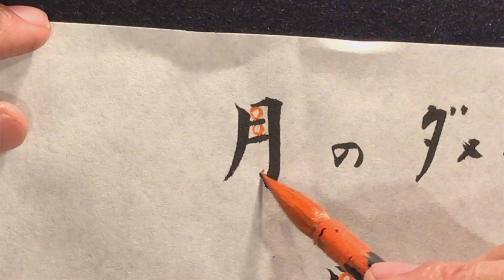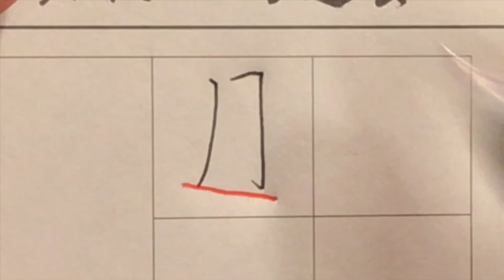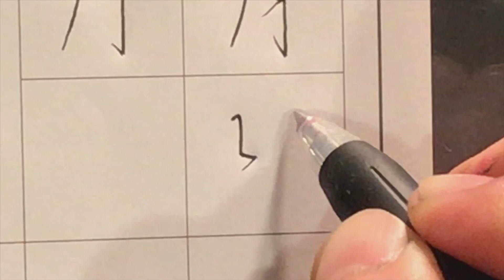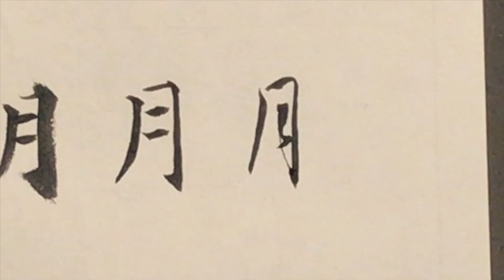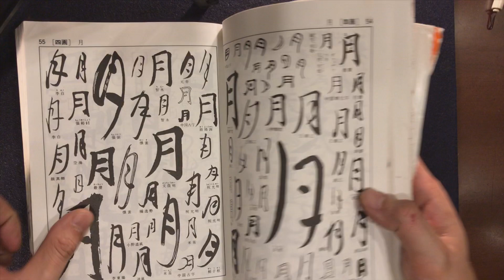【月】美文字 書き方 ペン字 筆ペン 書道 楷書 行書 武田双龍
◇フェイスブック〜作品集＆揮毫動画〜

1984年生まれ、熊本出身。
60支部を抱えるふたば書道会理事長、ふたばの街書道教室主宰(護国寺駅)。
3歳から、母である双葉から指導を受け、18歳で「双龍」の雅号を戴く。
18歳から本格的に書を勉強し、18年かけて美しい文字の研究に没頭。
１０人以上のプロの書道家を輩出。

月　書き方
月　美文字
月　武田双龍
月　ペン字
月　筆ペン
月　習字
月　書道
月　手本
月　楷書
月　行書
月　アート